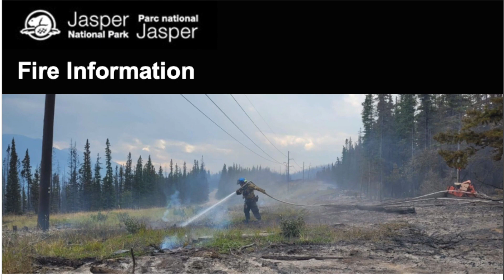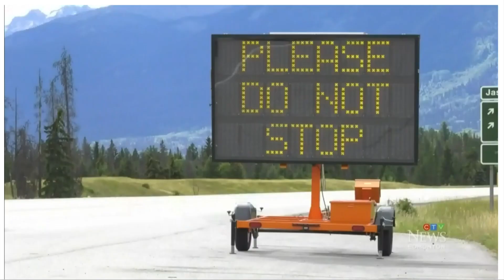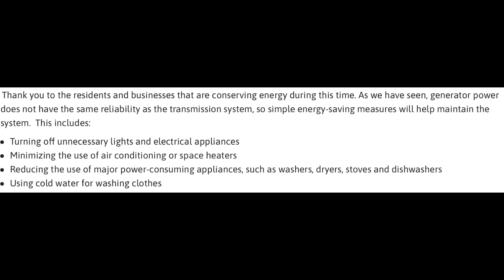突发更新嘉士伯一带山火，加拿大国家公园和嘉士伯当地政府建议Now is not the time to visit Jasper.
加拿大落基山脉在卡尔加里附近有5 个国家公园和一个省公园群。